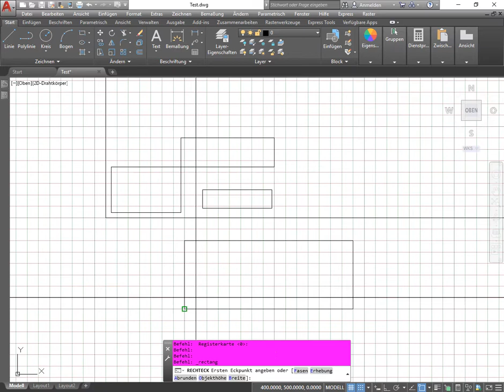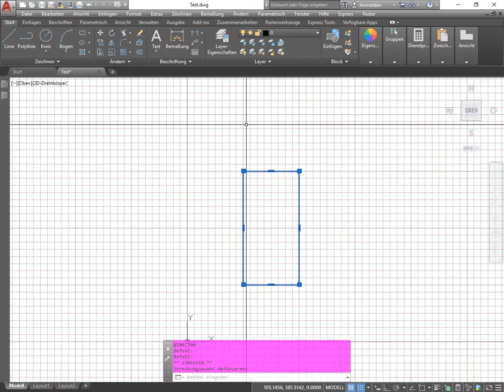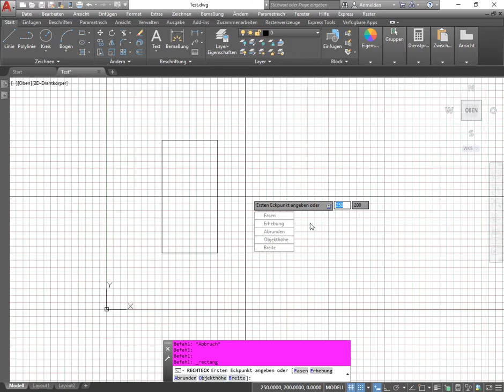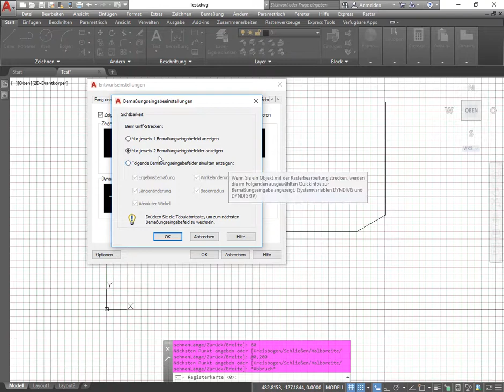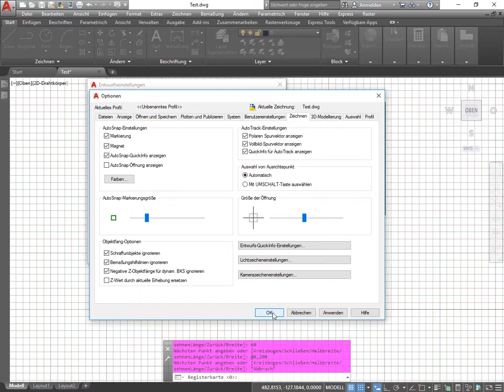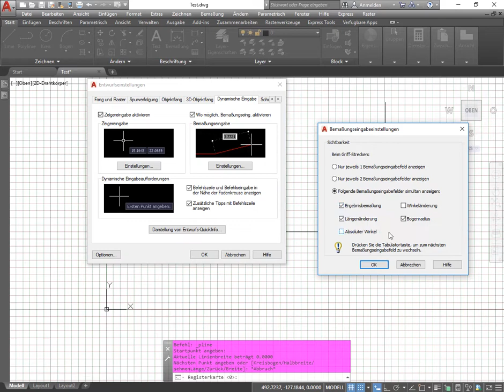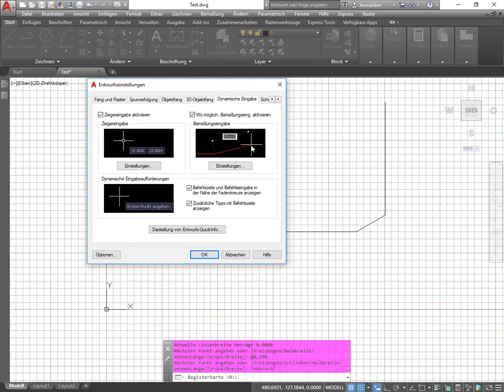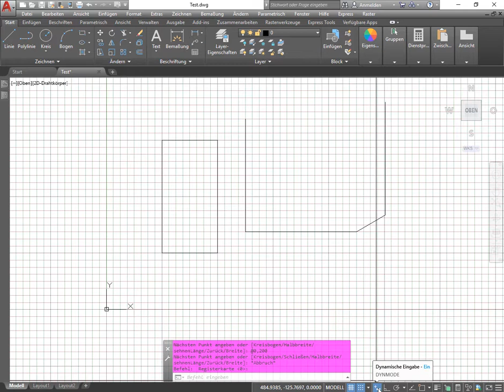AutoCAD 2D L0: Hilfsmittel – Dynamische Eingabe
In diesem Tutorial wird das Hilfsmittel Dynamische Eingabe erläutert, mittels welcher direkt am Cursor Koordinateneingaben getätigt werden können. Prinzipiell eignet sich diese Form der Eingabe für alle Koordinatenarten. Am besten lassen sich damit nach Meinung des Tutors relative polare Koordinaten eingeben. Achtung: Die dynamische Eingabe ist standardmäßig immer für relative polare Koordinaten aktiviert, selbst dann, wenn es als Hilfsmittel am unteren rechten Bildschirmrand nicht angezeigt wird!!!